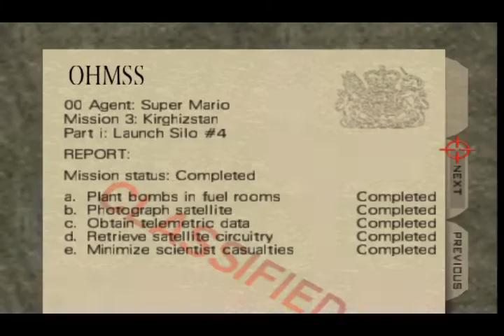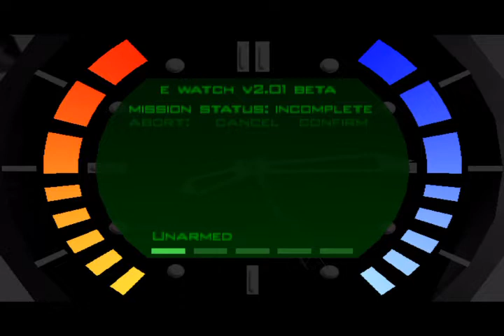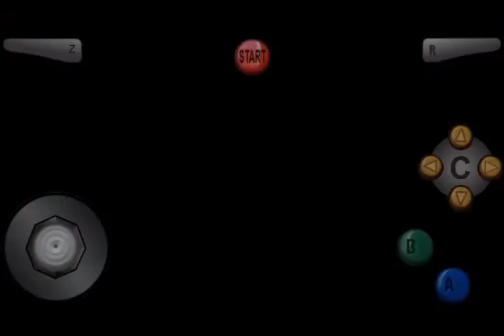GoldenEye 007 With Mario Characters LongPlay Part 1 00 Agent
LongPlay of GoldenEye 007 Mod With Mario Characters mod created by StupidMarioBros1Fan

s1Fan

Bunker photo objective wouldn't work for some odd reason, StupidMarioBros1Fan really like this mod but please fix this issue, thanks.